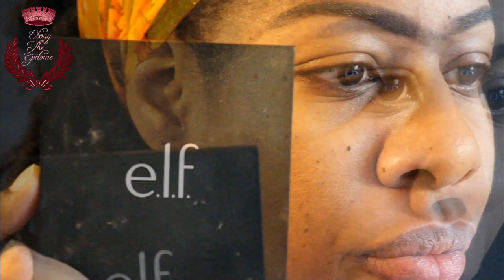NYE Slay | Ebony The Epitome 💋